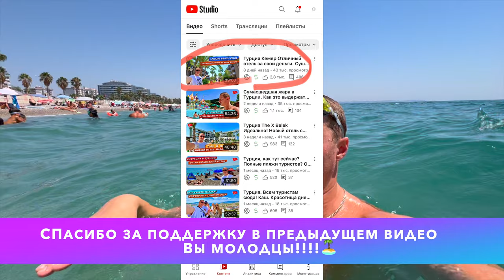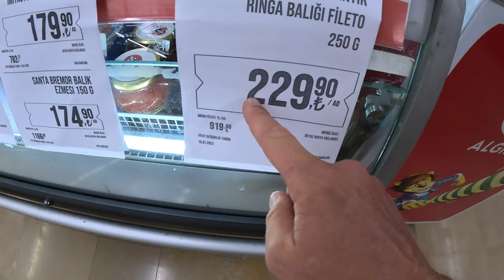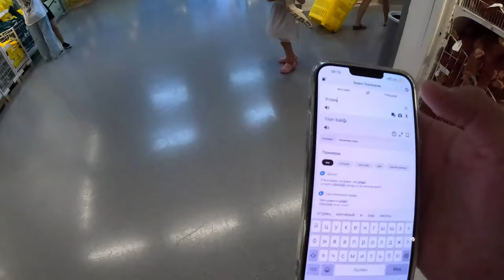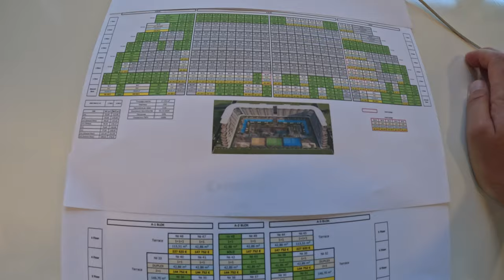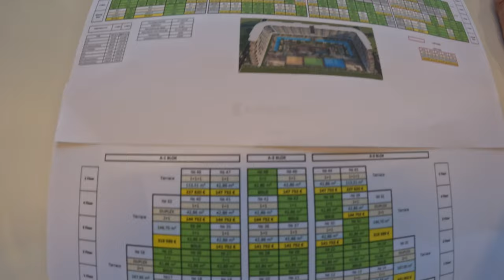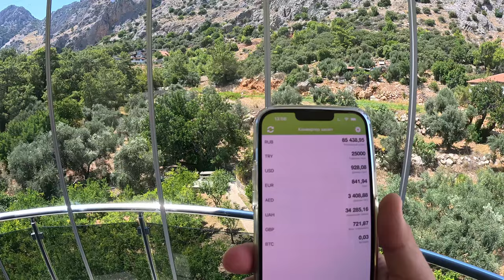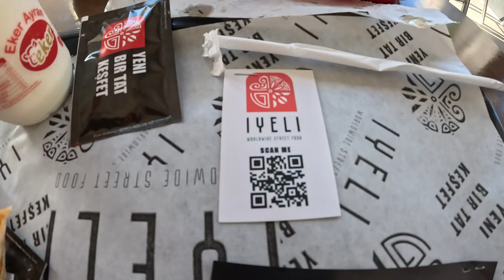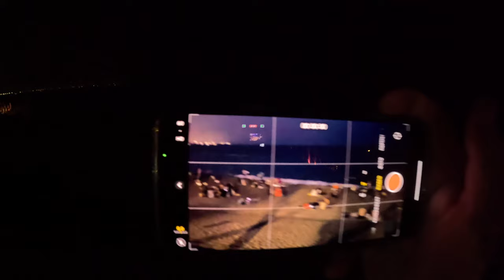Решили улететь из Турции. Сумасшедшие цены на рус продукты. ДР На яхте. Лечение зубов, Анталья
Давайте поддержим этот ролик, как в прошлый раз, авансом жмём лайк и пишем комментарий🏝.
Если тоже хотите купить квартиру в Турции от проверенных застройщиков, без агентской комисси и с доп скидкой, для жизни или недвижимость под инвестиции, пишите.